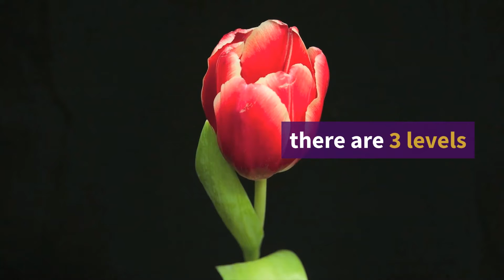flowprofiler® Interpreter Training Series | Overview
This video overview showcases the flowprofiler® Interpreter Training Series. 3 levels, 5 workshops. Choose the the level 2 workshops that suit you.

flowprofiler® and associated marks are registered trademarks of Chalmers International Limited.